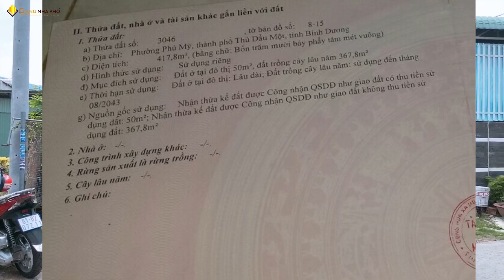Bán Đất Phú Mỹ Bình TDM Dương | Xây biệt thự mini tuyệt đẹp | # Video 69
- Quý khách chỉ mất 1 giây để đăng kí kênh ủng hộ và giúp kênh ngày càng phát triển, xin chân thành cảm ơn quý khách hàng đã xem video và đăng kí..!
- Mua bán ký gửi & Tư vấn đầu tư BĐS.

Bán đất Phú Mỹ, xây biệt thự mini tuyệt đẹp

Diện tích: 8 x 43.3 thổ cư 50m, tổng diện tích 417,8m2

Mặt tiền đường DX 024 Phú Mỹ nhựa 5,5m

Vị trí trung tâm TDM sát bên chợ Phú Mỹ, cách mọi tiện ích bán kinh 1,5 km

Giá bán: 10 triệu/m, tương đương 4 tỷ 178 triệu, thương lượng

Đất xây dựng tự do, sổ hồng riêng, mua sang tên nhanh chóng.

Tại sao anh chị nên lựa chọn dịch vụ bên chúng tôi?

+ Am hiểu về thị trường BĐS Thủ Dầu Một, nên sẽ tư vấn cho quý khách hàng biết được tổng quan thị trường mà không mất quá nhiều thời gian tìm hiểu

+ Tư vấn pháp lý, quy hoạch, lựa chọn cho quý khách hàng mua những sản phẩm chất lượng, giá tốt mà đảm bảo không bị dính bất kỳ quy hoạch gì.

+ Hổ trợ làm sổ sách giấy tờ tận tình đến lúc bàn giao nhà và bàn giao sổ hồng cho khách hàng.

+ Nguồn sản phẩm đa dạng, phong phú giá tốt và làm việc trực tiếp chủ nhà nên sẽ đảm bảo về giá và lợi ích khách hàng.

- Quý khách có nhu cầu mua nhà tại Thủ Dầu Một, vui lòng liên hệ website sẽ còn nhiều nhà bán mới đẹp, giá chính chủ cho Quý khách hàng thăm quan và chọn lựa.